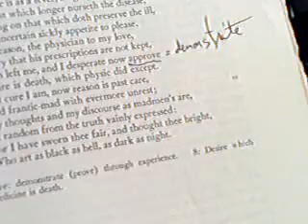Sonnet 147 by William Shakespeare My love is as a fever, longing still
My love is as a fever, longing still
For that which longer nurseth the disease,
Feeding on that which doth preserve the ill,
Th' uncertain sickly appetite to please.
My reason, the physician to my love,
Angry that his prescriptions are not kept,
Hath left me, and I desperate now approve
Desire is death, which physic did except.
Past cure I am, now reason is past care,
And frantic-mad with evermore unrest;
My thoughts and my discourse as mad men's are,
At random from the truth vainly expressed.
    For I have sworn thee fair, and thought thee bright,
    Who art as black as hell, as dark as night.